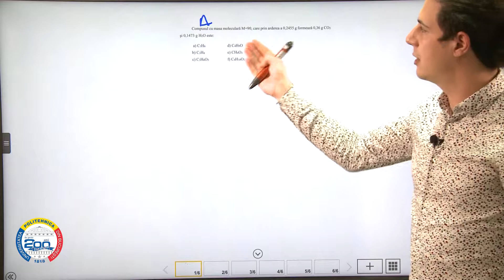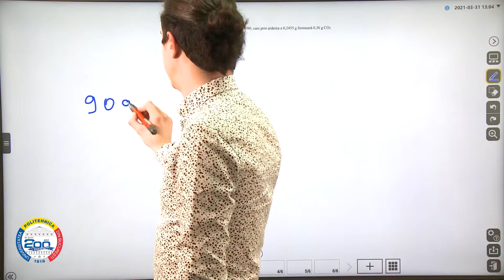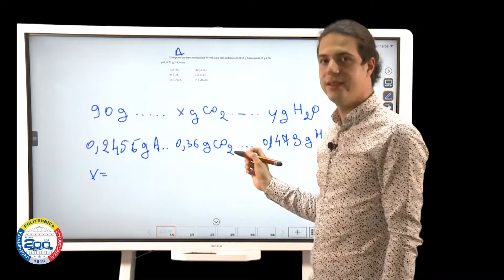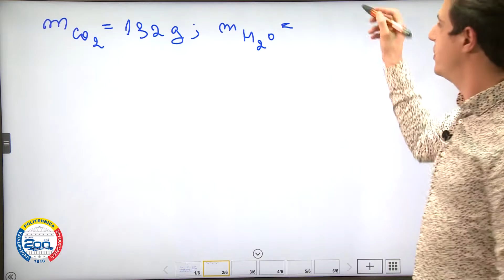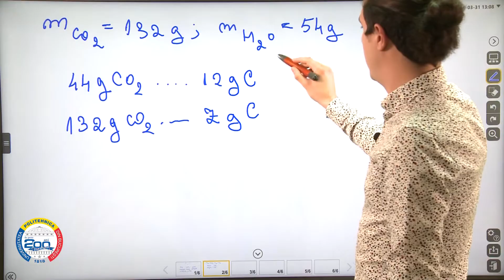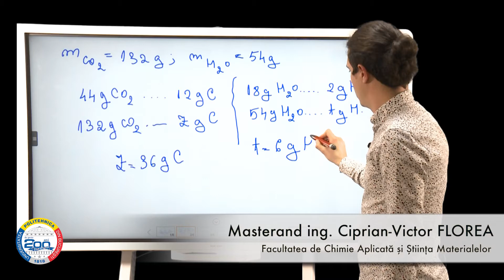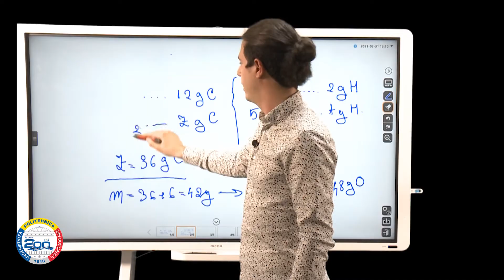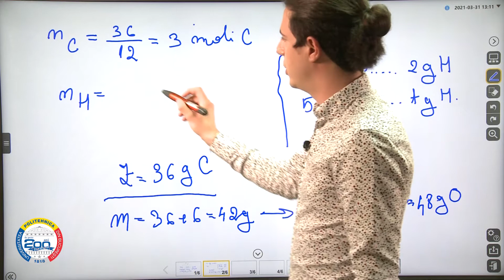Chimie organică I Clasa a X-a I Analiză elementală cantitativă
➙ Rezolvare problema Nr. 14 - Chimie organică - Exercițiu. Noțiuni introductive | Analiză elementală cantitativă. Determinarea formulei moleculare.

👉🏼 Cerința problemei:
Compusul cu masa moleculară M-90, care prin arderea a 0,2455 g formează 0,36g CO2 și 0,1473 g H2O este:

a) C3H6
b) C3H8
c) C3H6O3
d) C4H9O
e) CH8O2
f) C4H10O2

➙ Crezi că te-a ajutat acest clip video?

➙ Daca ai întrebări și sugestii, adresează-le în secțiunea de comentarii!